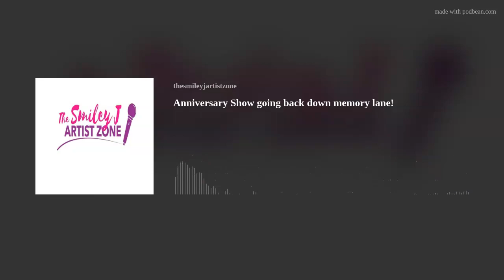Anniversary Show going back down memory lane!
The Smiley J Artist Zone is celebrating 3yrs, and I will be featuring some of my favorite interview moments!